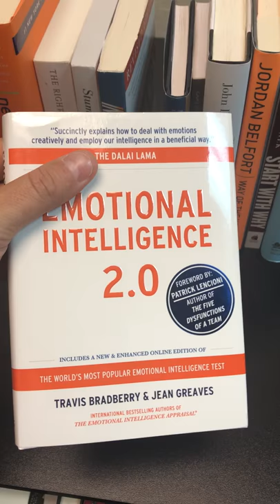Emotional Intelligence 2.0 By Travis Bradberry & Jean Greaves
Emotional Intelligence 2.0
Travis Bradberry & Jean Greaves
Emotional Intelligence 2.0 How I consumed the book: Audible
Emotional Intelligence 2.0 Short Recap: The book starts by telling the harrowing story of Butch Connor, a California surfer that survived a shark attack by a combination of overcoming his fear and channeling his anger.  He survived the internal battle we all face when reason and emotions collide within us.  Emotional Intelligence or EQ is made up of 4 factors, two personal competencies and two social competencies.
Our self-awareness, or ability to accurately understand our emotions in the moment, and our self-management which is what happens when we choose to act or not act based on our self-awareness.

Emotional Intelligence 2.0 Application to Business: Many successful people think of themselves as masters of their emotions, or as really understanding people.  However, this book provides a dissection of those understandings that allows one to really evaluate themselves more honestly.  This is a resource of those in positions of power as well as those under them.
Emotional Intelligence 2.0 Application to Life: Social awareness is the know-how to work on a relationship.  It is about being open and curios, but that ability is built on the foundation of self-awareness.  The sign of a truly social aware individual is the ability to work on those relationships, which when you really think about it is what everything comes down to.
This is a book I am going to keep handy and I already have on my to do list to fully work through the exercises, and we could probably all benefit from improved emotional intelligence.

Recommendation:  Worth the Read